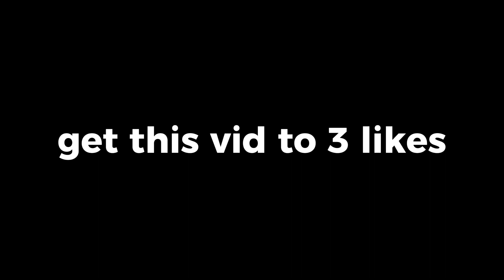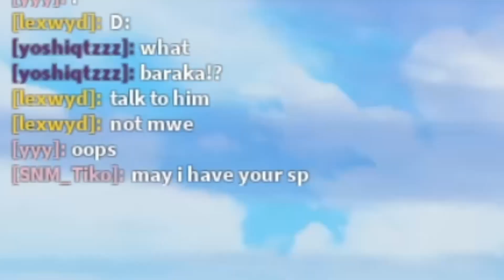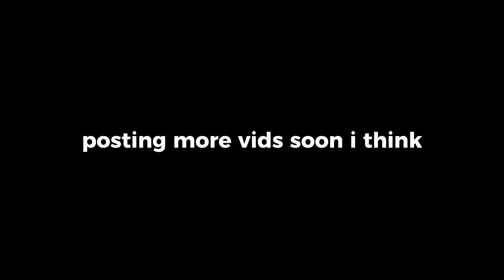destroying ppl in blade ball (w/ lil bro)